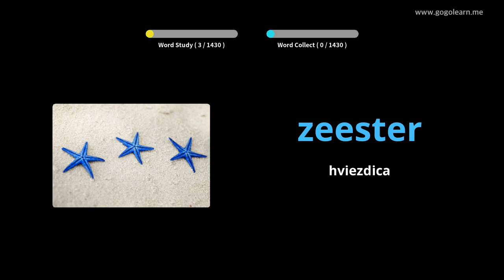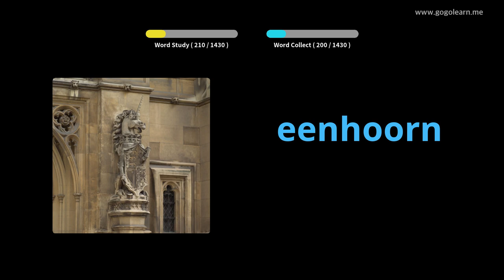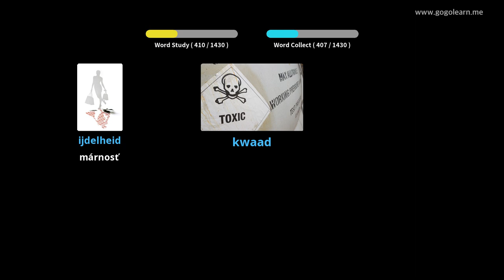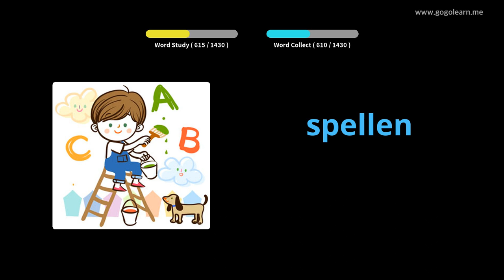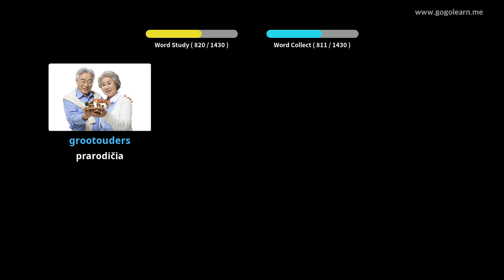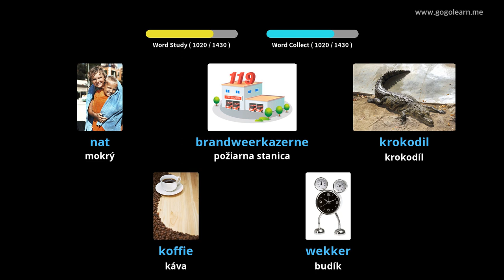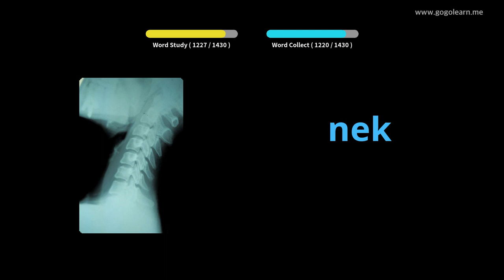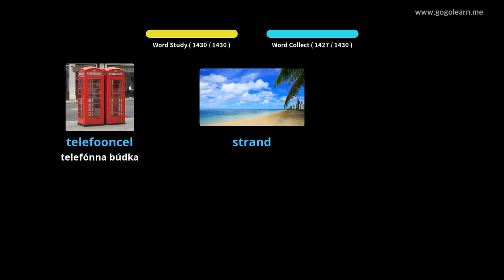Holandský slovník - základné | Golearn